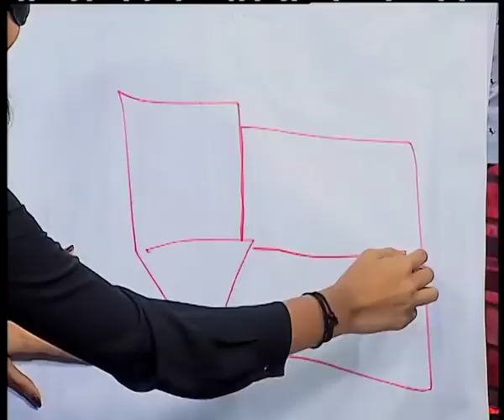TV9 Promo - Hip TV Ahad 26 April 8.30malam